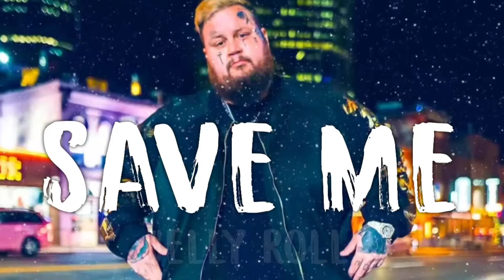Jelly Roll - Save Me (Lyrics Audio)Ft Jesse Howard Best Country Rapper 🎼💖